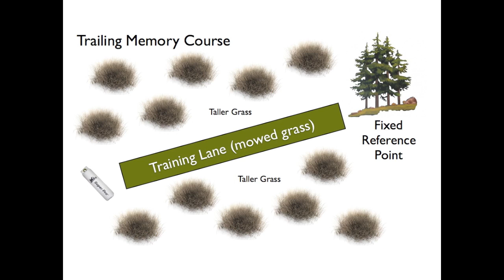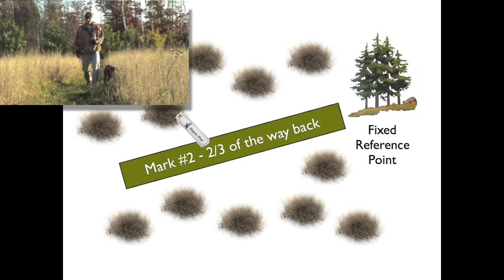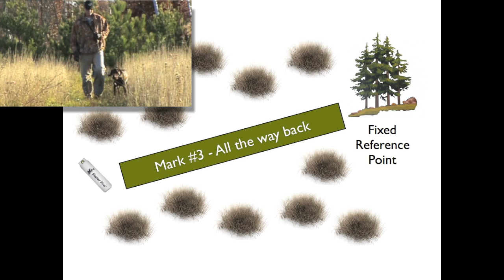Retrieving Drills: Teaching Trailing Memory (Gun Dog Training)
Chad Hines with Willow Creek Kennels shows you how to advance your gun dog's marking and memory by using the trailing memory technique. Top Gun Charles of Willow Creek MH is a German Shorthaired Pointer. Chad visited Wildrose Kennels in 2010 and incorporated some of their methods into the Willow Creek training program.